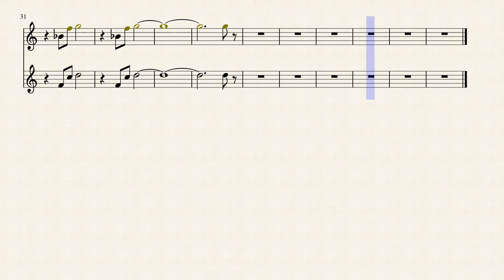Robin Hood Prince of Thieves Highlights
Two parts for french horn